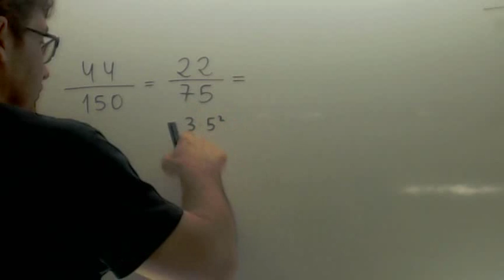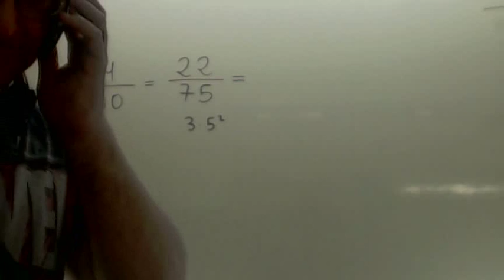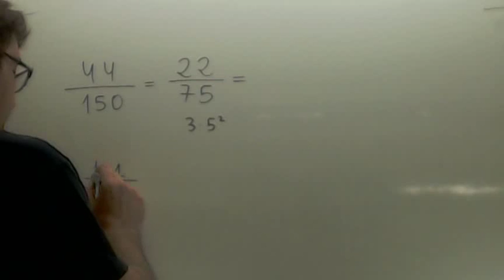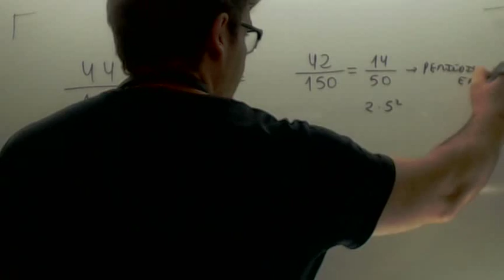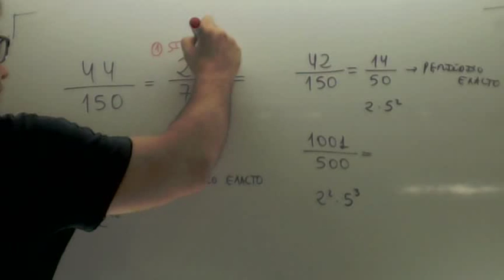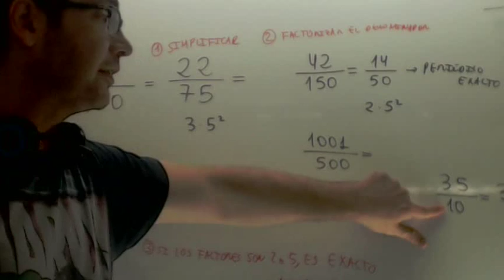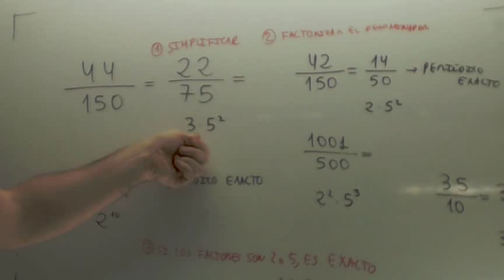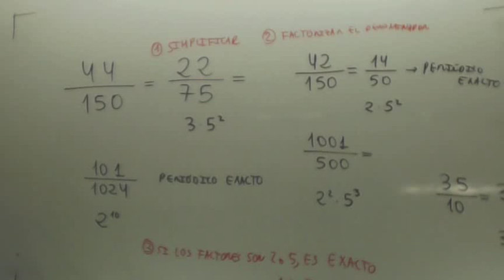Fraccion decimal exacta o periodica sin hacer la division Matematicas 3º ESO Academia Usero Estepona